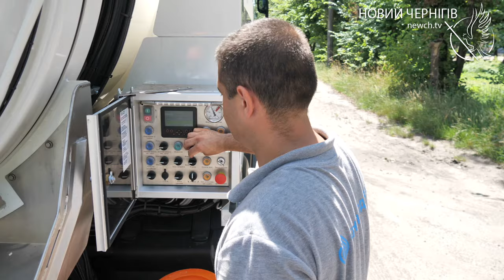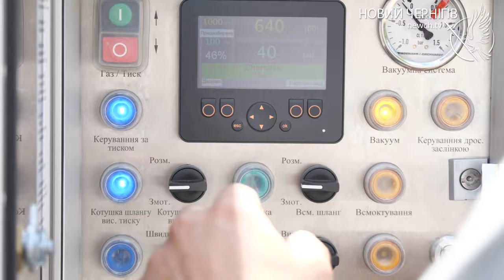Відкачує мул та промиває мережі: «Чернігівводоканал» отримав унікальний спецавтомобіль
Чернігівводоканал у рамках співпраці з GIZ отримав комбінований спецавтомобіль. Новий автомобіль вже пройшов реєстрацію і працює за призначенням, де та як, бачила наша знімальна група. Подробиці розповідаємо у сюжеті.